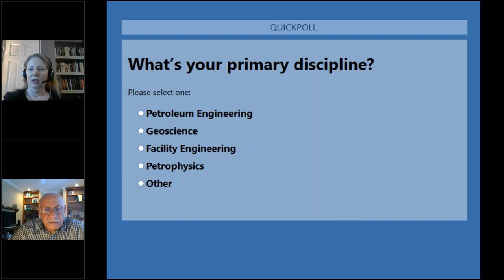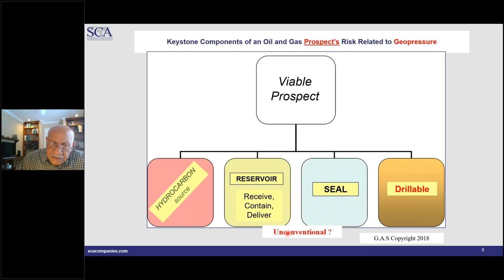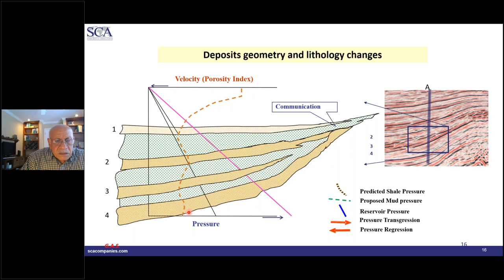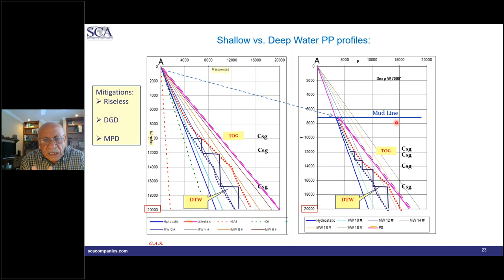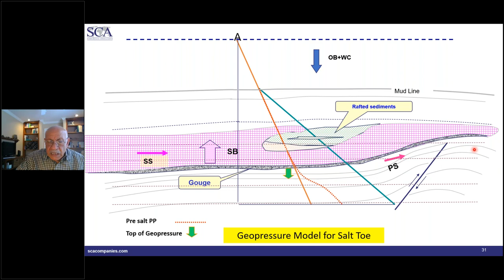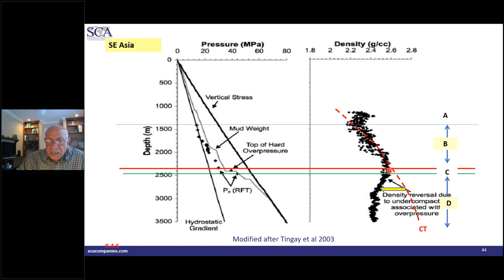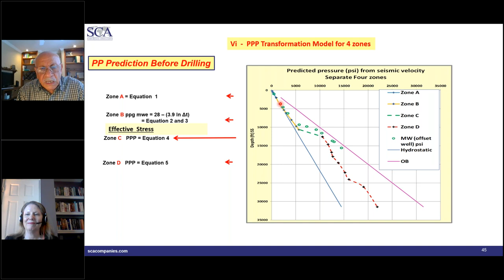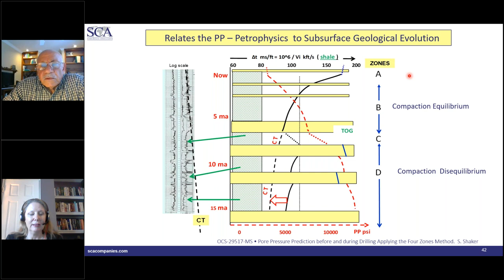Geopressure for Exploration Success: From the Source to the Well Head